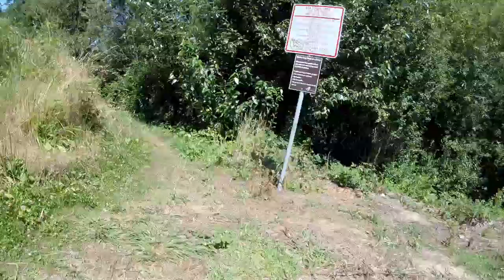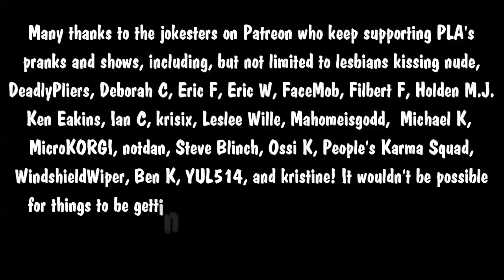The Snow Plow Show Episode 572 – Gay Jewish White Pranks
On Sunday morning I called a few yard sale people live on the air and tried out their swimming pools, attempted to find various things that I accidentally left behind earlier, and told them exactly what the mayor thinks of them. The opening song is by Dan Mason. The background music and ending song is Applause by Lady Gaga. The insane lady from the beginning happened about ten years ago and I forget exactly what it’s from.